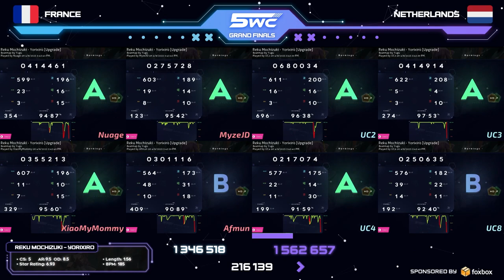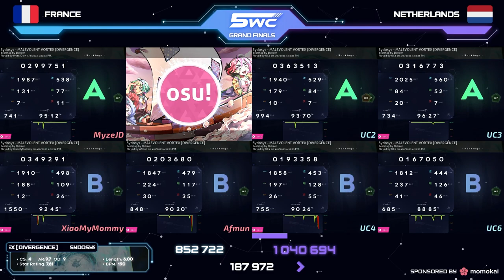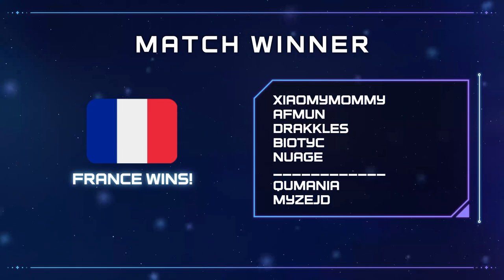5WC2023 Grand Finals: France vs. Netherlands